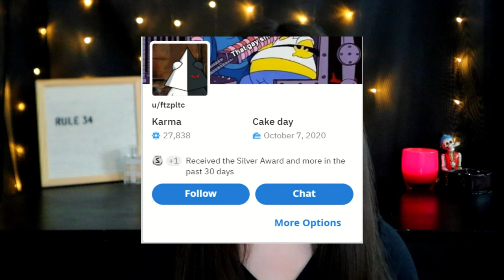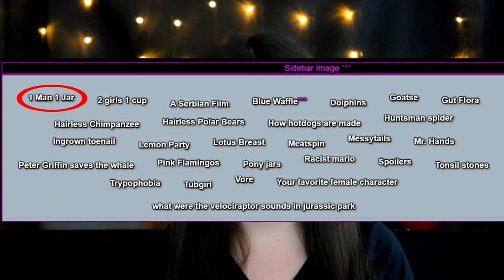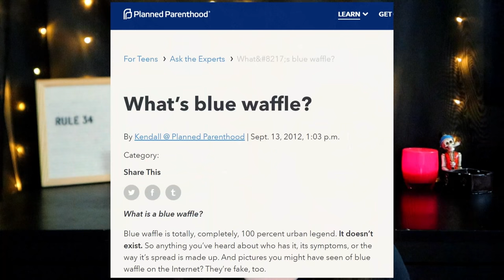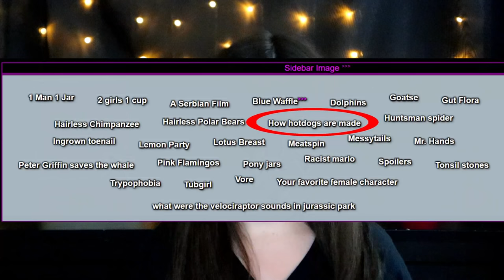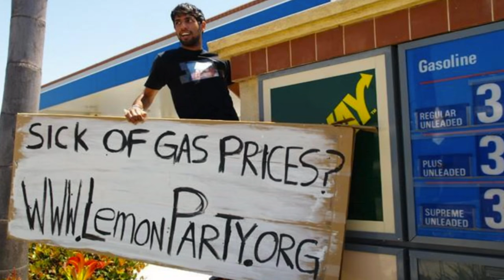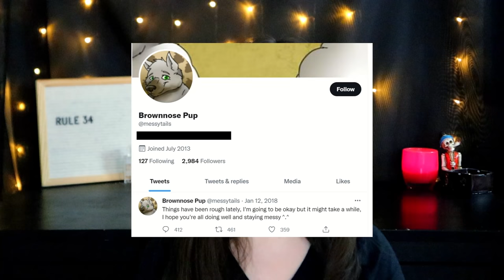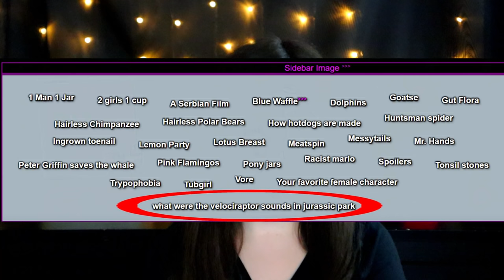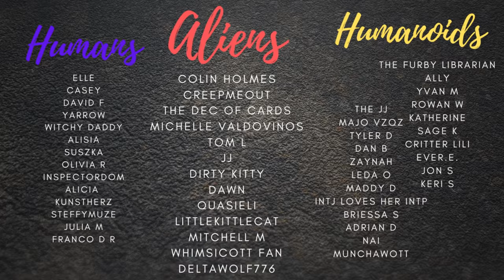DO NOT RESEARCH Iceberg Explained | Part One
Timestamps:
00:00 Intro/Disclaimers/How these videos will work
03:52 1 Man 1 Jar
05:56 2 Girls 1 Cup
07:57 A Serbian Film
09:30 Blue Waffle
10:25 Dolphins
12:10 Goatse
12:44 Gut Flora
13:47 Hairless Chimp
14:17 Hairless Polar Bear
15:34 How hotdogs are made
16:54 Huntsman Spider (no spider pics don't worry)
18:36 Ingrown Toenail
18:57 Lemon Party
19:44 Lotus Breast
20:47 Meatspin
21:41 Messytails
22:25 Mr. Hands
23:46 Peter Griffin Saves the Whale
24:49 Pink Flamingos
25:46 Pony Jars
26:28 Racist Mario
27:41 Spoilers
27:59 Tonsil Stones
28:26 Trypophobia
29:41 Tubgirl
30:39 Vore
32:15 Your Favorite Female Character
32:53 Jurassic Park